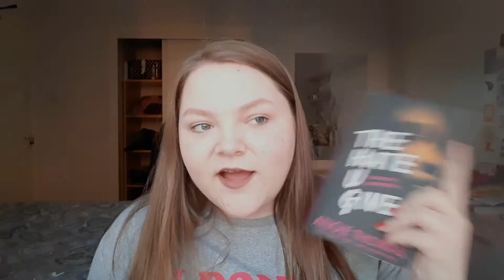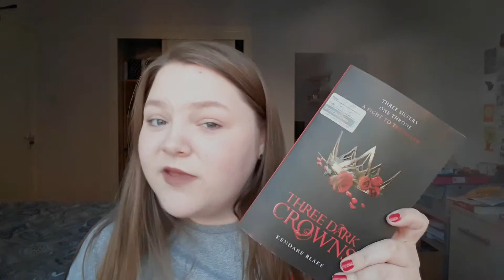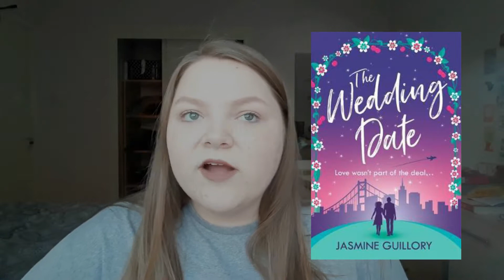netflix book tag